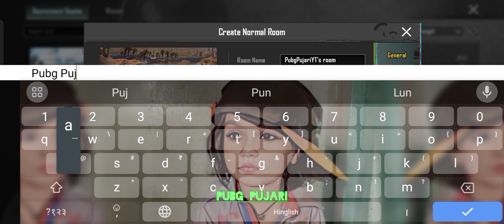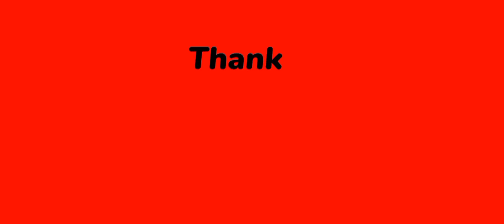How To Make Room In BGMI/PUBG | Bgmi Me Room Kaise Banaye